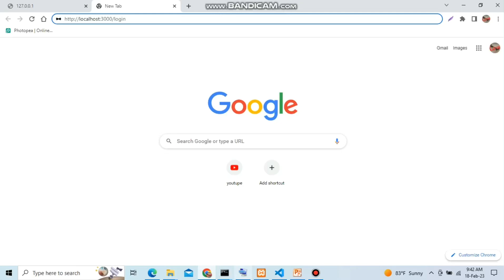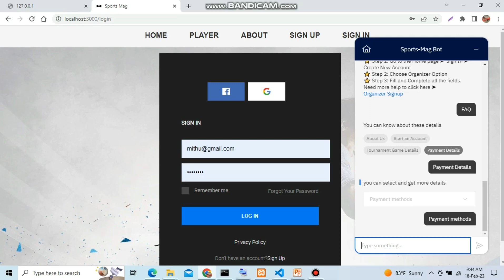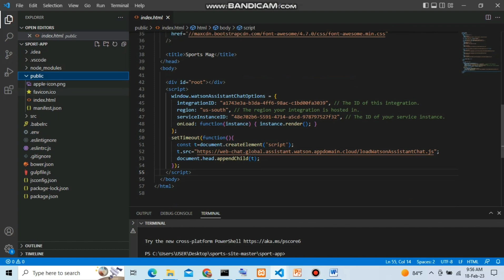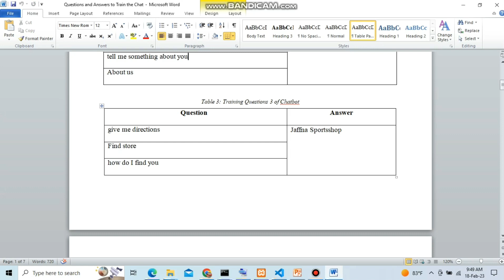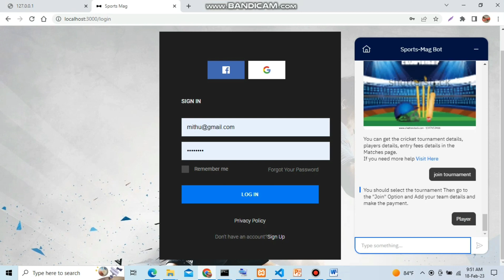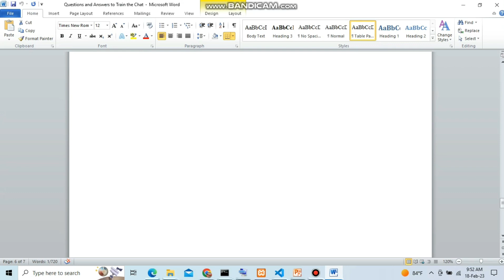Create ibm watsan chatbot in tamil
chatbot in tamil
Ibm watsan chatbot in tamil
chatbot tamil